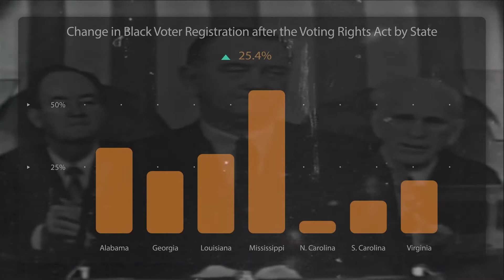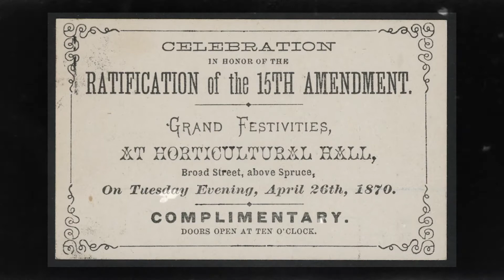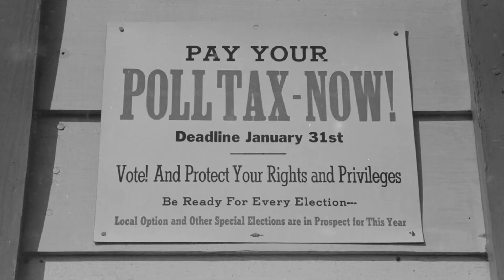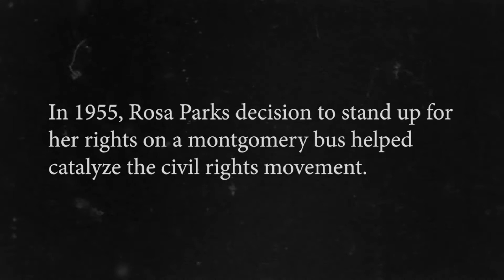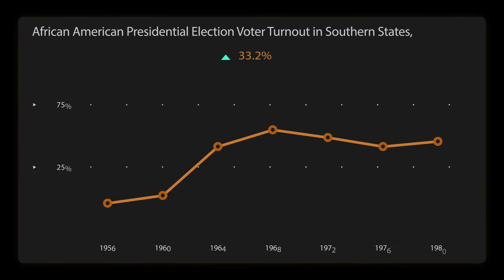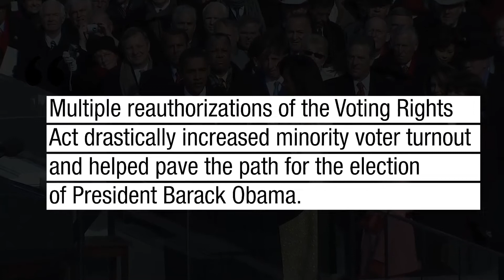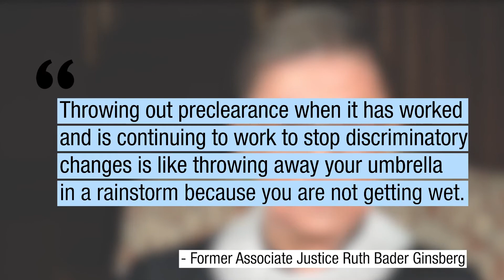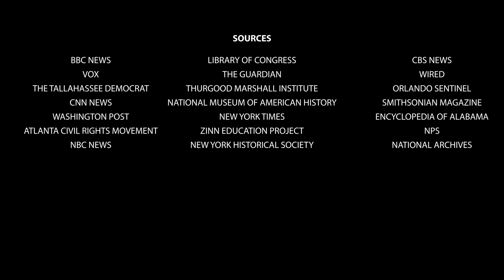The Voting Rights Act is in Danger: Documentary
Over 55 years ago, President Lyndon B Johnson signed the Voting Rights Act of 1965 into Law. The landmark legislation which was passed directly due to efforts at the 1965 Selma Voting Rights Demonstrations overturned discriminatory policies that disenfranchised black voters since the end of the civil war. After the Voting Rights Act was passed Black Voter Registration increased dramatically. But today, the legacy of the Voting Rights Act and Selma Demonstrations are in danger as over 30 states and counting continue to pass voter ID legislation.

We would like to thank:
Al Lawson
Greg Downs
Joanne Bland
Joyce O'Neal
Kara Gross
Paul Ortiz
Manisha Sinha
Robert Bonner
Ted Shaw